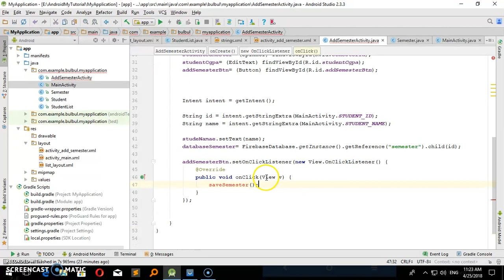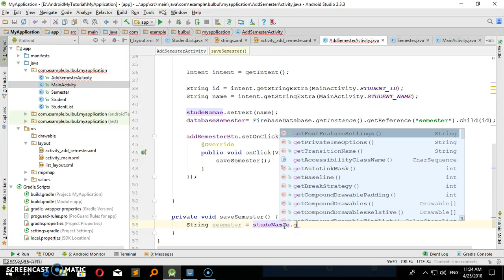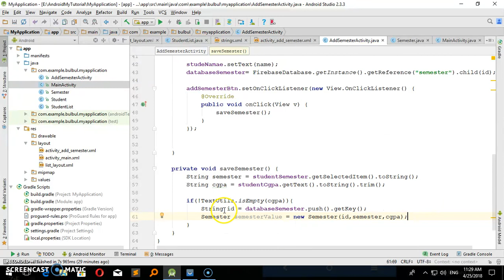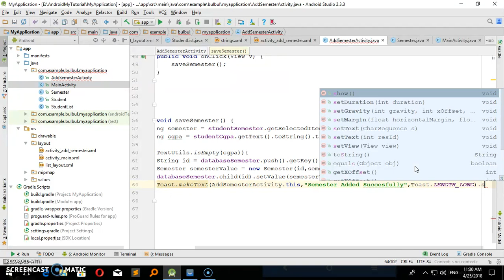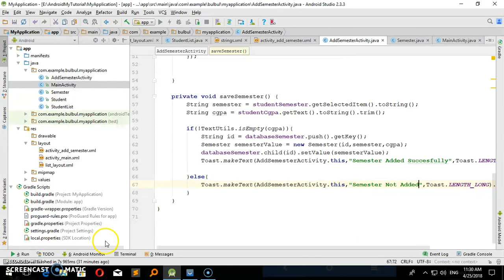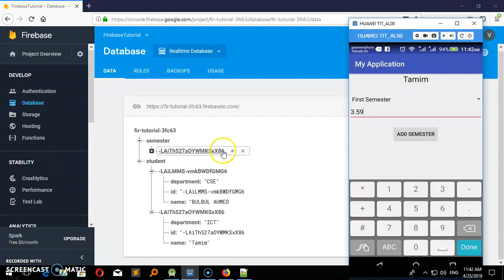Firebase RealTime Database Part 06 Bangla Relating Data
1.Create Model Class
2.Database Reference
3.Child Value
4. Relating Data
5.Run App in real Device
6.OnItemClickListener